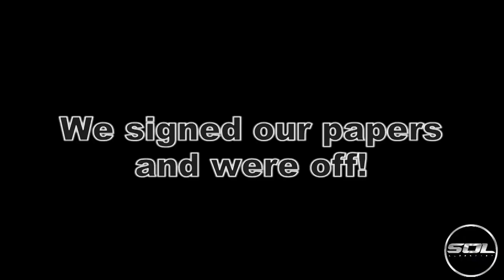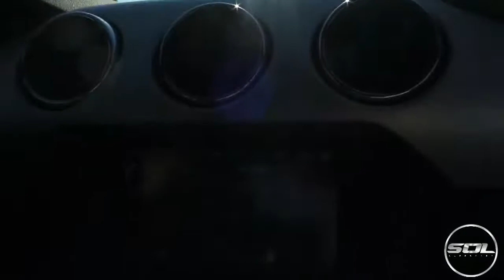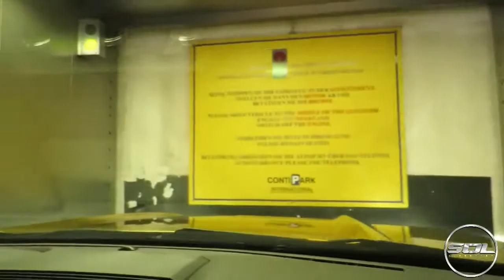GOLD CHROME FORD MUSTANG - TREASURE HUNT IN GERMANY!!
I flew out to Munich to hunt down a gold chrome Ford Mustang V8 to spend 36 hours with the car!